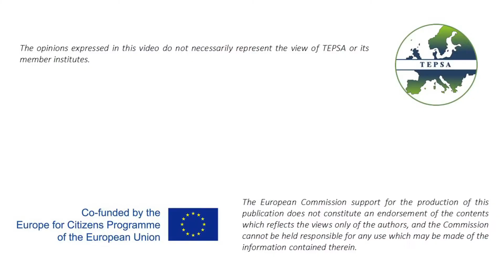Brexit and European Solidarity: Institutions and Member States | Brendan Donnelly | TEPSA Explainers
In this latest TEPSA Explainer, Brendan Donnelly, Director of the Federal trust for Education and Research, gives his analysis of Brexit and European Solidarity.

He explains how the vague rhetoric of the referendum translated to a vague approach to negotiations, and how the British misunderstanding of Europe led to a particularly embarrassing moment for Theresa May. Ultimately, he concludes that the success of the European Union in negotiations was rooted in the strength of their institutions.

This TEPSA Explainer is linked with the upcoming edition of the TEPSA Book “Euroscepticism and the Future of Europe: Views from the Capitals“, edited by Paul Schmidt, Michael Kaeding and Johannes Pollak. The book focuses on Solidarity in Europe in the wake of successive crises, including Brexit and COVID-19.